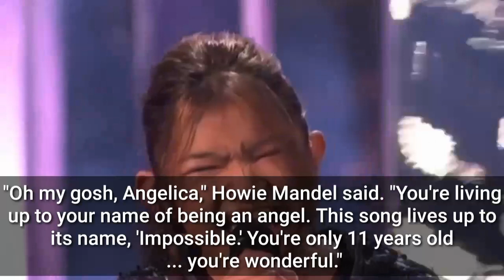PINAY ANGELICA HALE ON AMERICA'S GOT TALENT FINALS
Fil-Am 11 years old Angelica Hale sings "Impossible"  on AGT's Final.